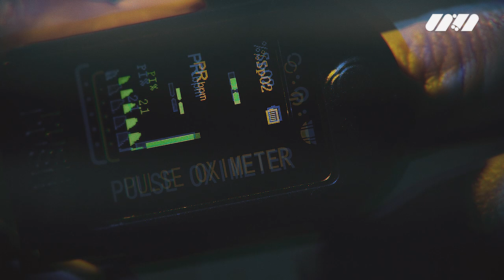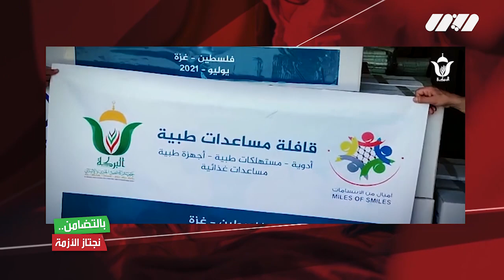برنامج بالتضامن نجتاز الأزمة مع ليلى بوزيدي يستضيف رئيس جمعية البركة احمد ابراهيمي والياس مرابط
برنامج بالتضامن نجتاز الأزمة مع ليلى_بوزيدي يستضيف رئيس جمعية البركة احمد_ابراهيمي و